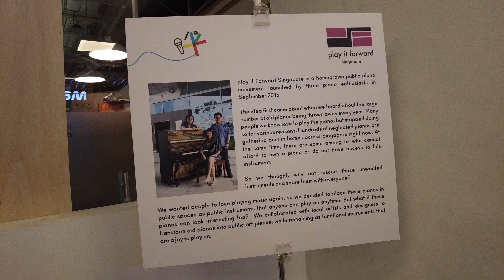當你孤單你會想起誰 (When You're Lonely) - Piano @ Kinex Singapore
One of my favourite childhood Chinese songs~~ English Translation: Who will you think of when you're lonely. Arranged by yours truly hehe. Enjoyy~~